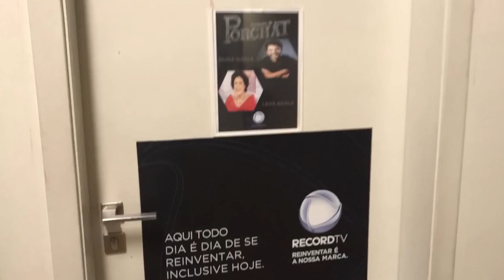Bastidores de Leda Nagle e Duda Nagle no Programa do Porchat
Eu e minha mãe fomos ao programa do Fabio Porchat, falamos um pouco de tudo, do passado, do presente e do futuro.Falamos das nossas paginas no youtube, e do canal que vamos fazer muito em breve e vai se chamar OS NAGLE